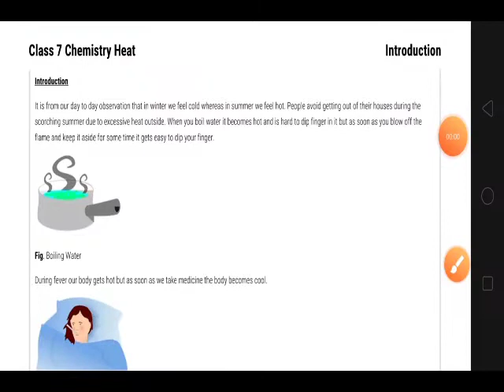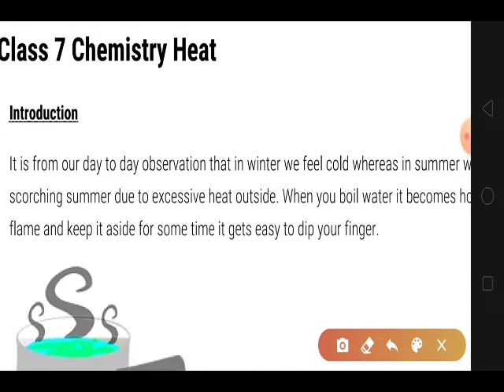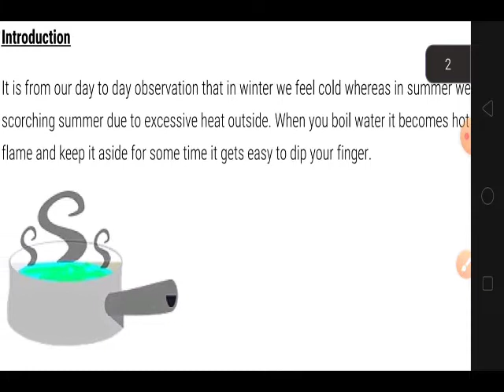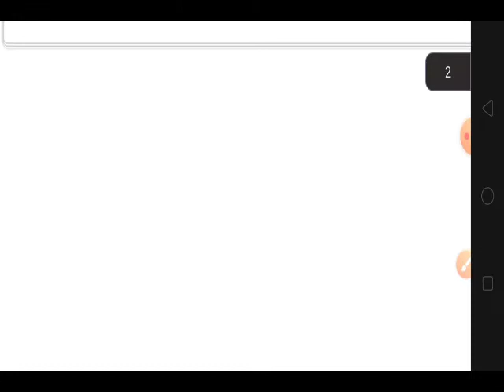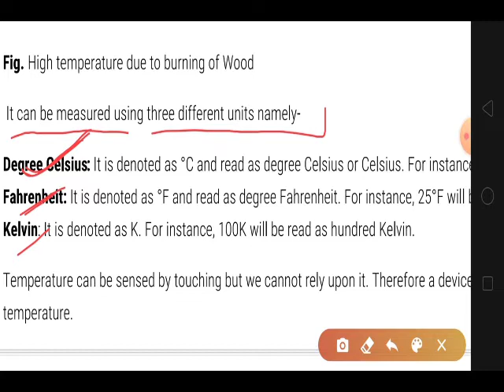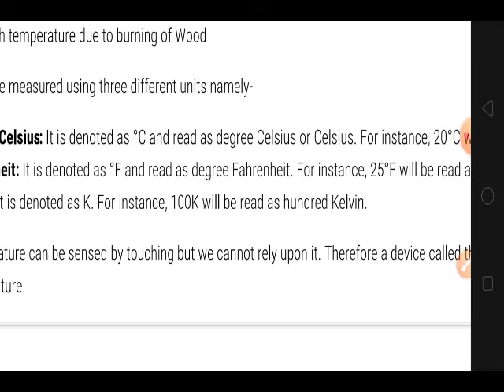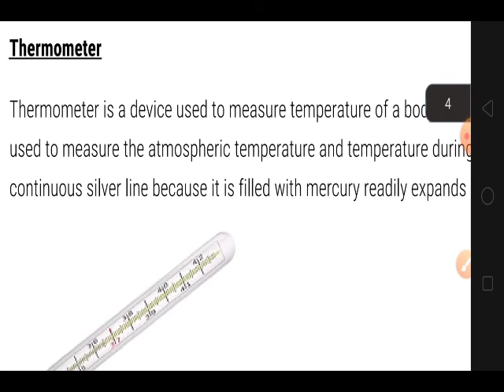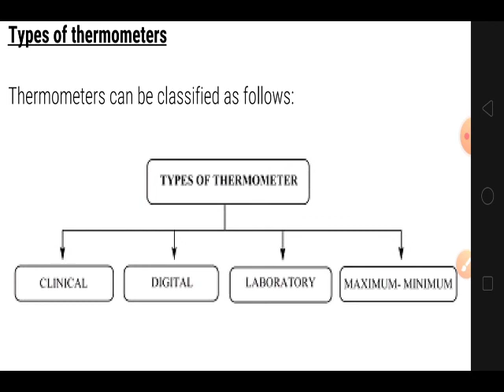Class-VII Full chapter - "HEAT" Part - I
Hello
This is Anoop Singh
Full chapter - HEAT
Based on NCERT latest syllabus
Helpful for CBSE and RBSE  Students
Thanx for watching this video
Understood all the content carefully